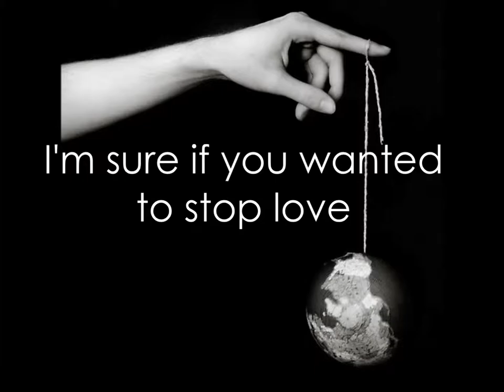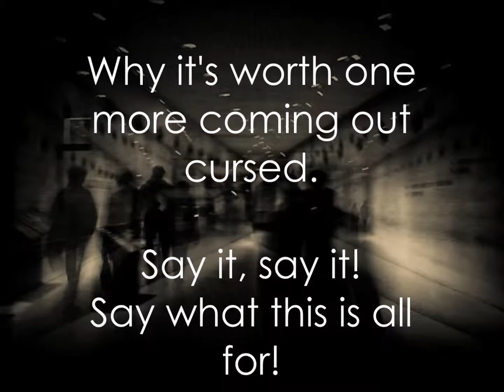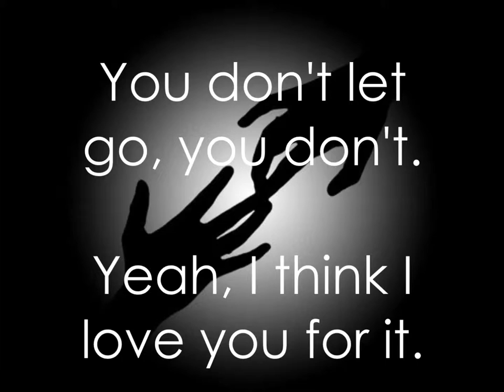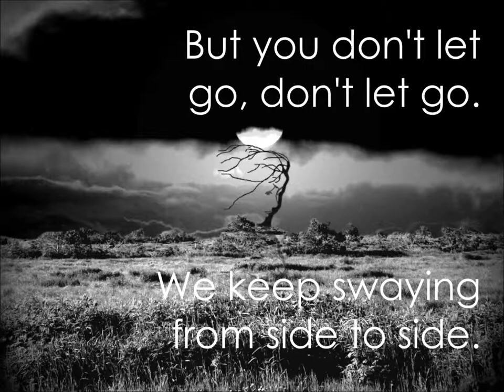As Cities Burn - Our World Is Grey with lyrics